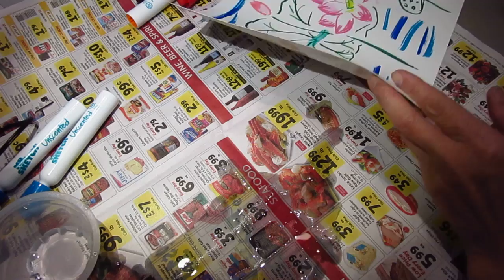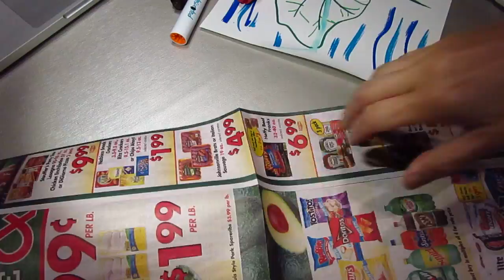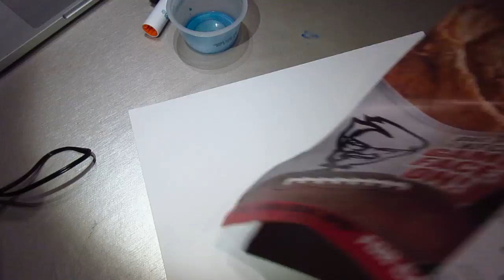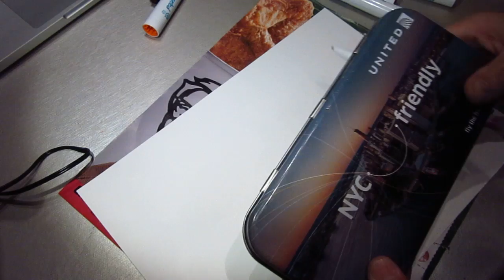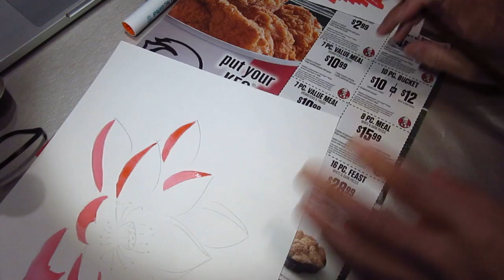ClassPlan - water marker wash Lotus